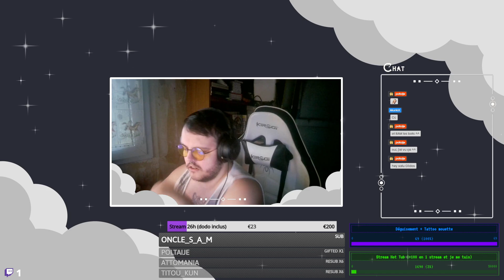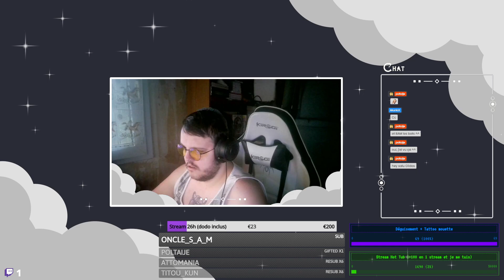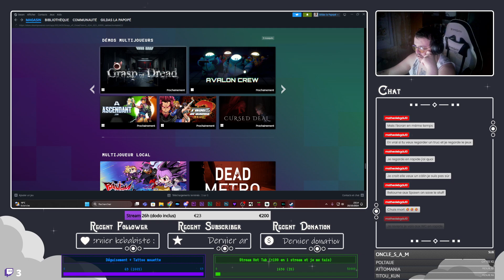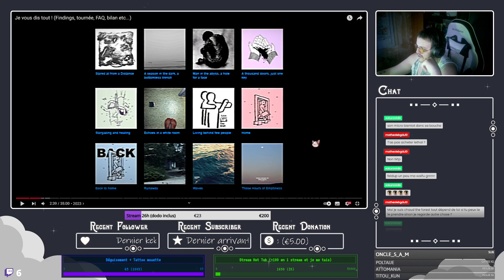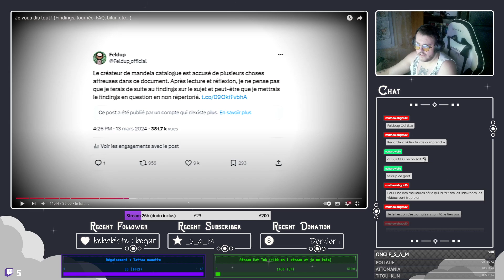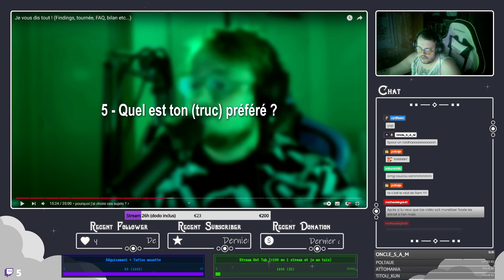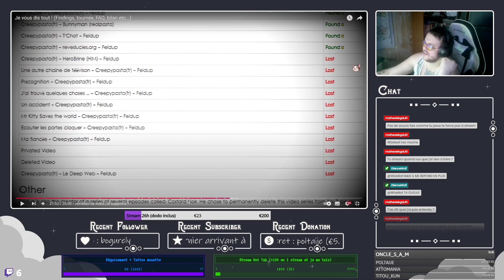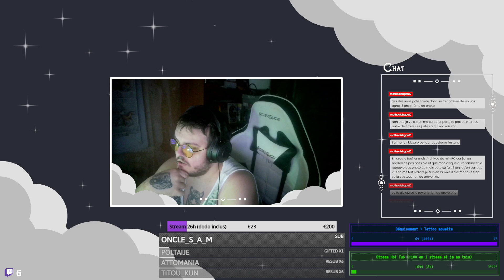[VOD] • LET'S PLAY E06 : Horizon Zero Dawn ! Nos pires ennemis ? DES GROSSES MACHINES DU FUTUUUURE!!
Rediffusion de mon live du 20 Octobre 2024.

00:00 : Horizon Zero Dawn
04:36:23 : Forsaken Frontiers
05:21:54 : Just Chatting
05:23:14 : Forsaken Frontiers
05:23:37 : Just Chatting

Titre original : LET'S PLAY E06 : Horizon Zero Dawn ! Nos pires ennemis ? DES GROSSES MACHINES DU FUTUUUURE !! !lastvid !discord